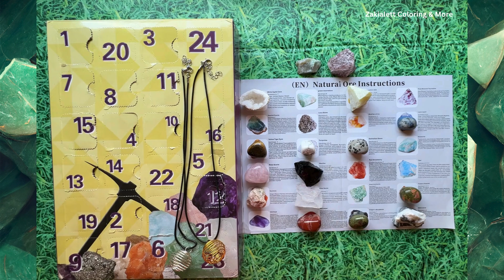Day 16 - Gemstone Advent Calendar